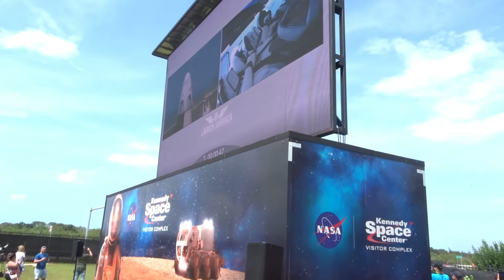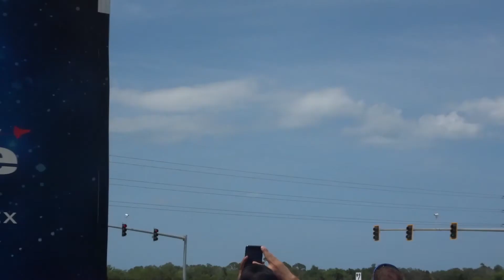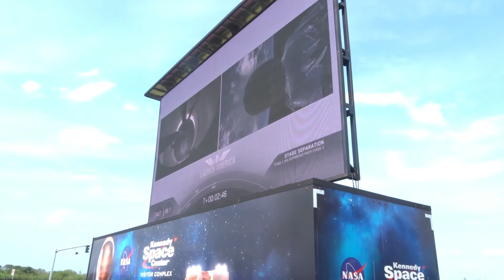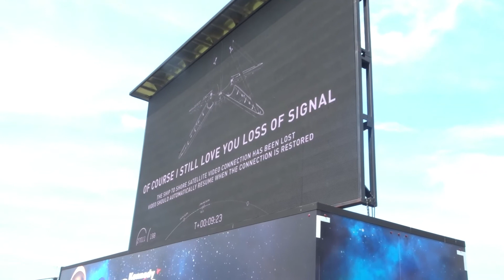SpaceX Falcon 9 Crew Dragon Takeoff Launch Kennedy Space Center Cape Canaveral NASA Tesla March 2020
Our video shot on March 30, 2020